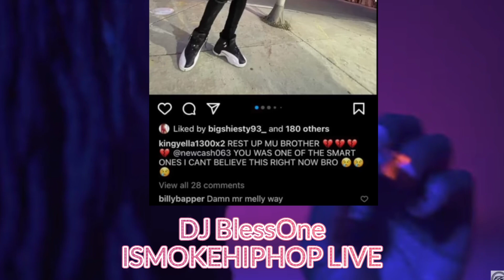The Reason Billionaire Black EXPOSED FBG Cash After His MURDA In Chicago...AND GUESS WHY MELLY WAY!?